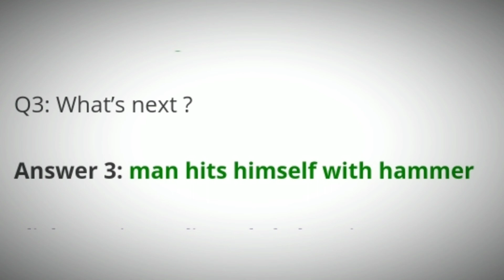Flipkart Aage Kya Quiz Answers Today | 2 May 2021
Flipkart Aage Kya Quiz Answers
Today Flipkart Aage Kya Quiz Answers
2 May 2021 Aage Kya Quiz Answers
2 May 2021 Flipkart Aage Kya Quiz Answers
2 May 2021 Aage Kya Quiz